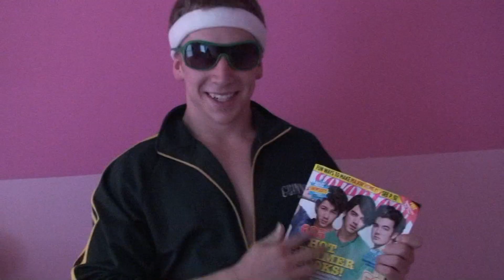The Bedtime Story Song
COMMENT : RATE : FAVORITE
Yo this songs gunna put you to sleep in an instant so you better have brought a pillow to your computer

AIM: Relishonrye